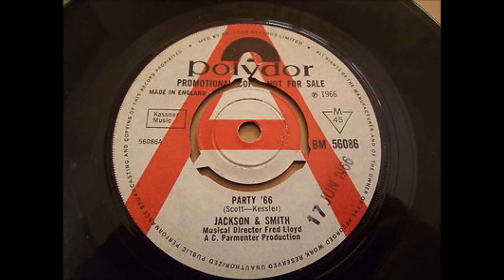Jackson & Smith - "Party 66"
"Earworm" -a song that gets into your head that you find yourself humming or sing it all day be it at work , in bed ,or just about doing anything. This is one of those tunes for me. On UK Polydor from 1966 , Jackson and Smith with "Party 66" , a Brit-Soul homage to the Nightlife /Club scene prevalent at the time. Namechecking everyone from the Kinks to The Four Tops ,to the Stones to the Birds. Often touted as the fist recording of late Sixties Club stalwarts Root and Jenny Jackson, I'm not so sure. Difficult to find any info on this duo but a fine song on UK demo. Any info appreciated